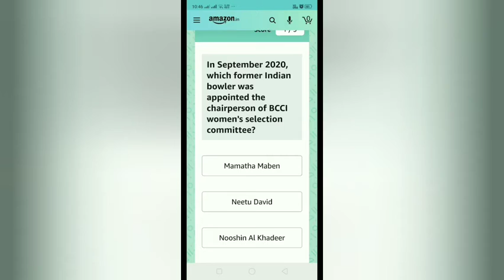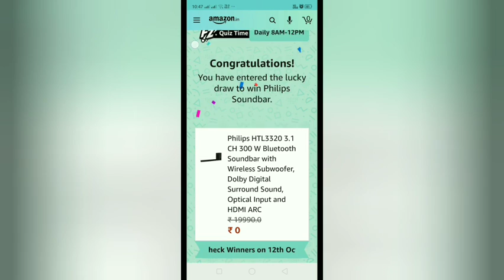Amazon Quiz Answers today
Amazon Quiz Answers Toady